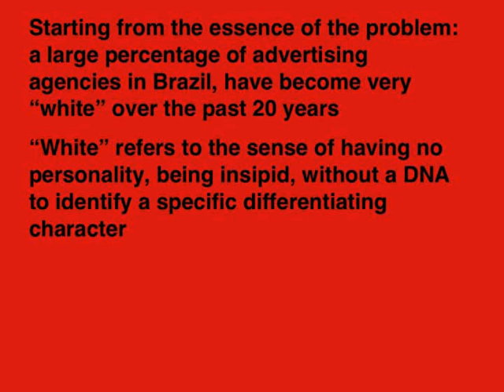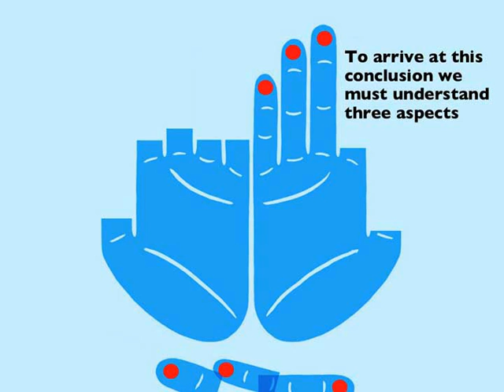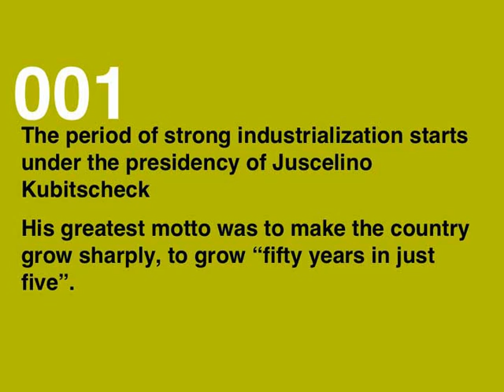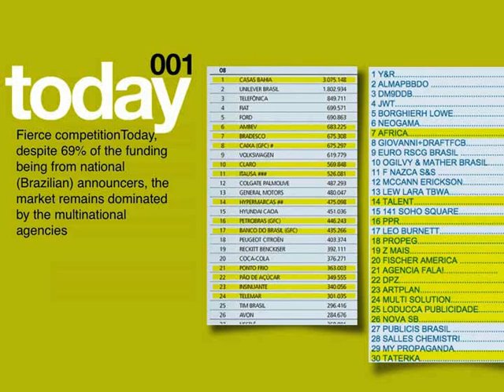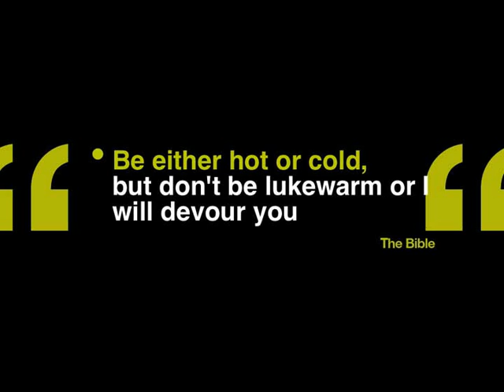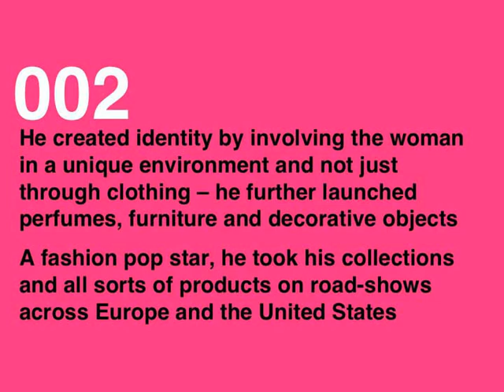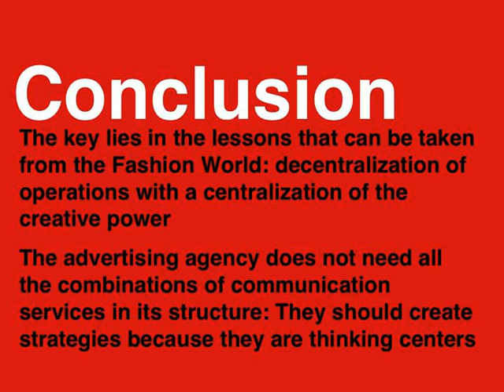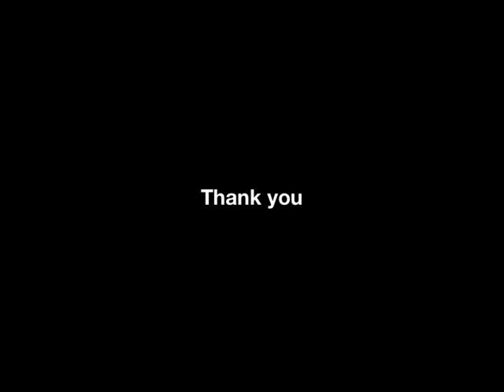'Lessons from the Catwalk' – Thesis Presentation (2009)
Sergio Gordilho

This 20-30 minute presentation with slides summarises the themes central to Saneel's thesis, 'Lessons from the Catwalk' 2009.

Thesis research projects at the Berlin School are an integral part of the global Executive MBA in Creative Leadership program and represent the culmination of extensive research and background work conducted individually by each EMBA program participant.  Each thesis is aimed at challenging the status quo of communication, provoking and inspiring new thinking - leading to new expertise, practices and tools. Thesis topics reflect an individual participant's fresh, practical, provocative, and radical ideas and are built around a theory, argument, assumption, premise, postulation, concept or contention that has the potential to refresh and renew communication as we know it in the fields of advertising, design, entertainment, journalism, marketing and media. As a general rule final EMBA theses are judged according to their potential to inspire new ways of thinking about the future of communication as well as their ability to encourage higher leadership standards in the creative industries.  Topics can focus on issues specific to a participant's company or general issues that relate to the creative industry as a whole.